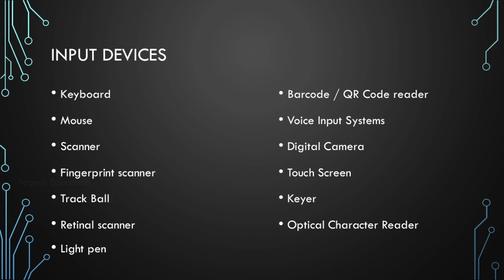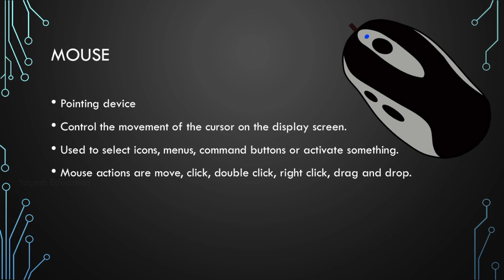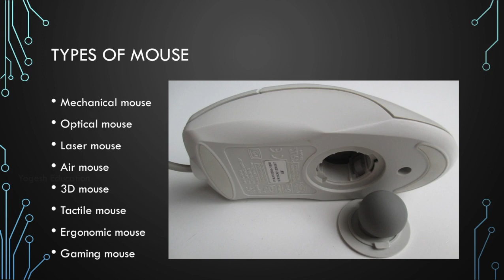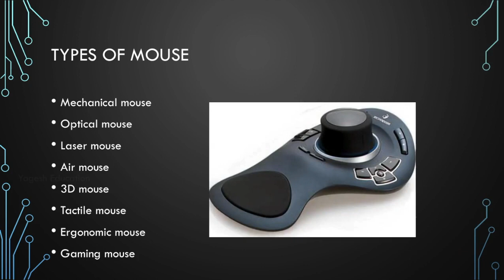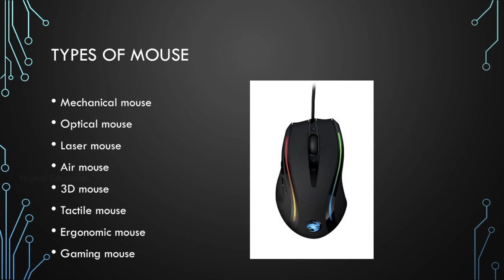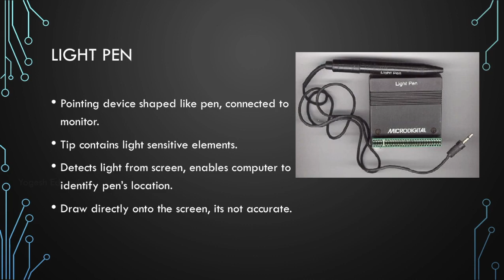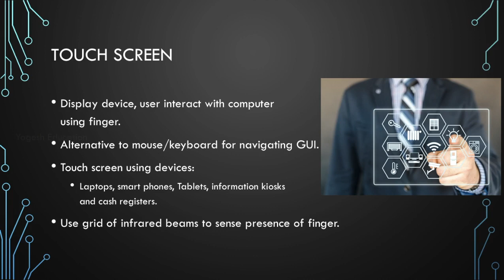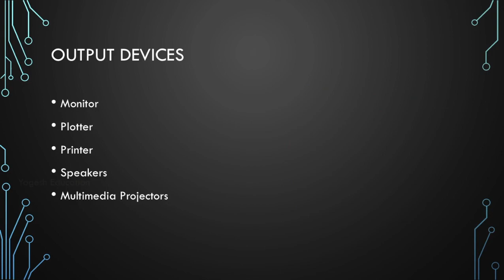Input Devices of Computer CHAPTER 1 Part 5 | Tamil | Yogesh Education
* Keyboard
* Mouse
* Scanner
* Fingerprint scanner
* Track Ball
* Retinal scanner
* Light pen
* Barcode / QR Code reader
* Voice Input Systems
* Digital Camera
* Touch Screen
* Keyer
* Optical Character Reader